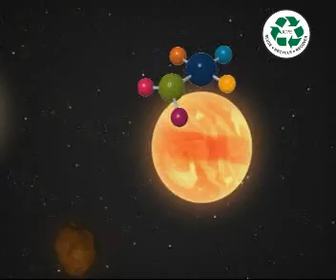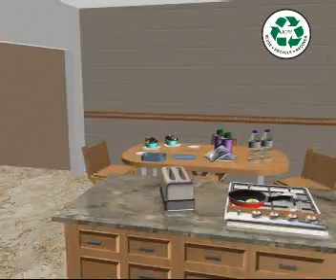Eco Cool Cartoon in Marathi.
Eco Cool Cartoon in Marathi. Describe you about the uses of Plastics in Daily Life.